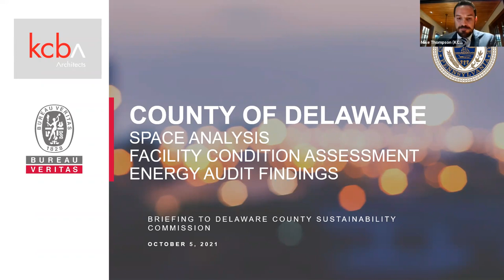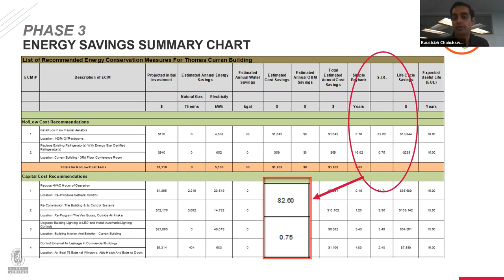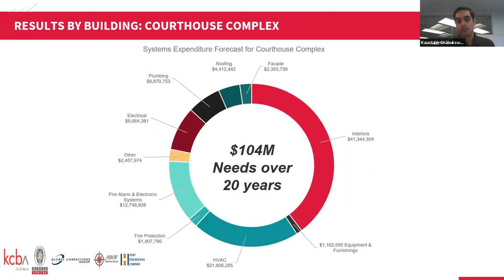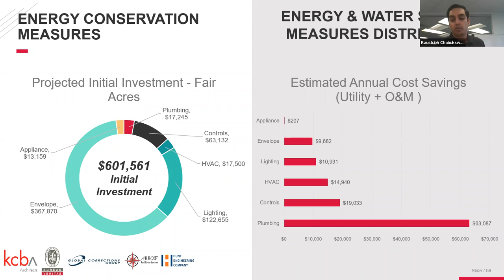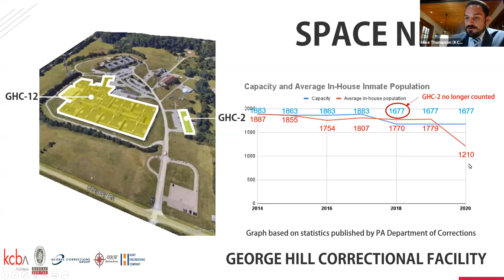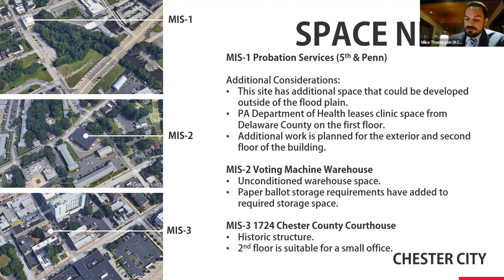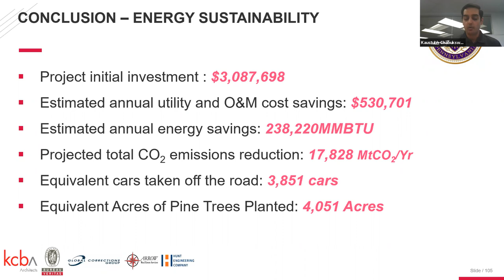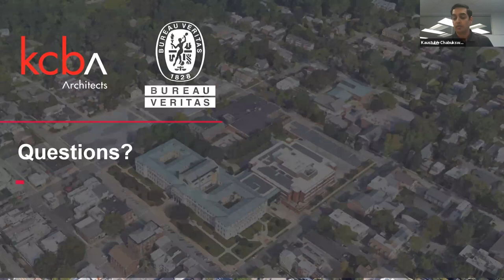Sustainability Commission Review of FCNA - October 5